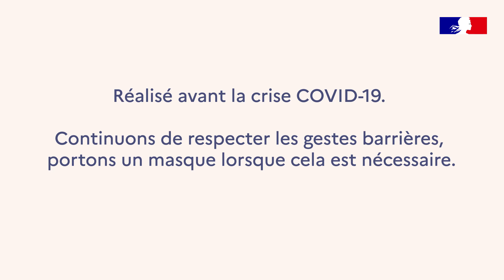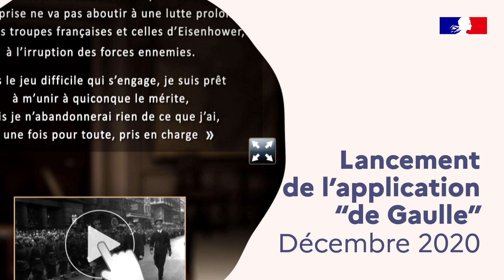Rétrospective 2020 de la ministre déléguée à la ministre des Armées, Geneviève Darrieussecq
Retour sur les évènements mémoriels de 2020